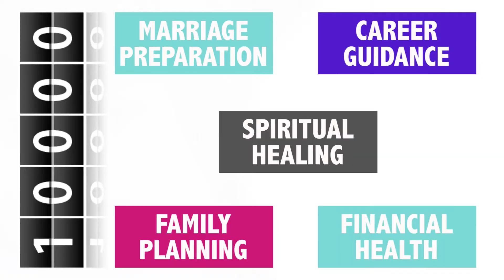HowToBeAHappyWife.com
Our vision is to bridge service gaps in the field of dating and relationships by mobilizing an alliance of wellness, financial, marriage, business and various other service providers.  Our innovative collaboration is designed to launch our newest project, "How to be a Happy Wife: A Digital Enrichment Center" that will improve the quality of life for women and their future (or current) families. With your social endorsements and financial contributions, the “How to be a Happy Wife: Digital Enrichment Center" will have the capacity and resources to achieve two of the immediate goals for the start-up phase of the project:

21st Century Wife Skills ™  Training Guide – which serves as a resource that will provide opportunities for one-of-a-kind education on:

marriage preparation
career guidance
family planning
spiritual healing
financial health, and more!